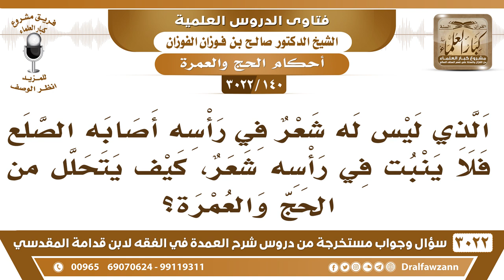[140 -3022] من أصابه الصلع فلا ينبت في رأسه شعرٌ، كيف يتحلل من الحج والعمرة؟ - الشيخ صالح الفوزان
-"[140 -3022] السؤال: الذي ليس له شعرٌ في رأسه أصابه الصلع فلا ينبت في رأسه شعرٌ، كيف يتحلل من الحج والعمرة؟
الجواب: الجَوَابُ: يمر الموس على رأسه ويكفي هذا، {فَاتَّقُوا اللَّهَ مَا اسْتَطَعْتُمْ} [سورة التغابن: 16]، نعم.
للاشتراك في قناة الشيخ صالح الفوزان

للاستفسار والإقتراحات والدعم
رئيس الفريق
لمشروع كبار العلماء